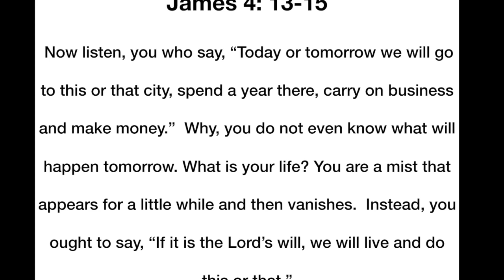Corona Vlog 2 - Do not worry!